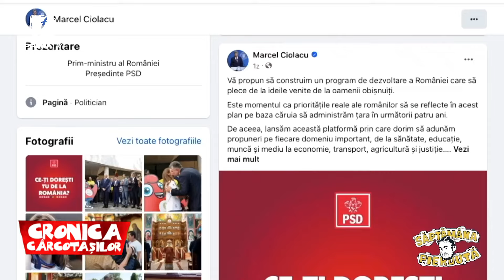🔴 Săptămâna Pierdută cu Bogdan Nicolai! 🥴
🔴 Bogdan Nicolai ne aduce Săptămâna Pierdută! 😉

📺 miercuri, ora 20:00, pe @primatvoficial

‼️ Această emisiune este un pamflet și trebuie tratată ca atare ‼️